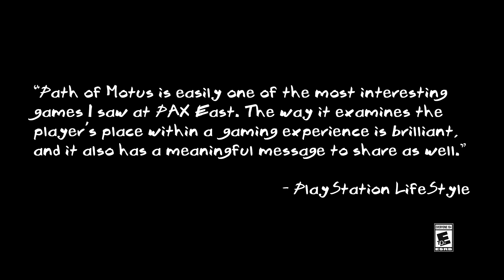PS4 Games | The Path of Motus - Launch Trailer 🎮